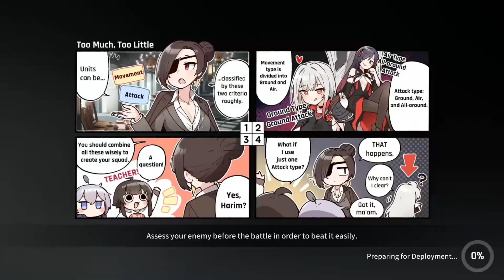[Replay] Counterside - 15 Streak Naielle Part.03 feat. A.Christ & Pipe Horizon (08/09/2024)